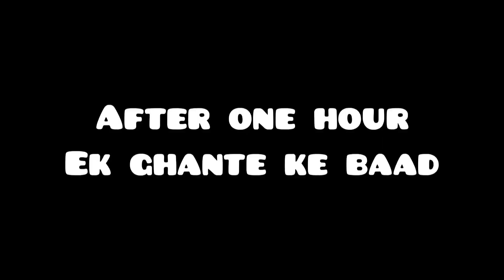Ramzan Ki Tayyari कैसी की जाति Hai💫|Tayyari रमजान Ki Kaise करते हैं⭐|Five Rangers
Ramzan Ki Tayyari कैसी की जाति Hai|Tayyari रमजान Ki Kaise करते हैं|कैसे करना चाहिए Ramzan Ki Tayyari

Ramzan ki tayyari kaise karna Chahiye
Tayyari kaisi Hona Chahiye Ramzan ki
Ramzan me Kya kya karna chahiye
Ramzan aane par kya karna chahiye
Ramzan ko kis tarah se mana na Chahiye
Ramzan me kis tarah se rehna chahiye
Team Abidi

Video information

Video Resolution:1920×1080
Duration Time:06:24

Video Full HD Quality

Video Uploading Date:23/03/2023

Video Uploading Time:11:40 Am